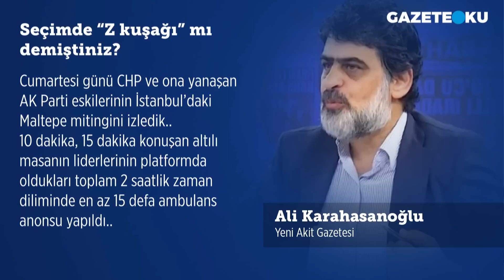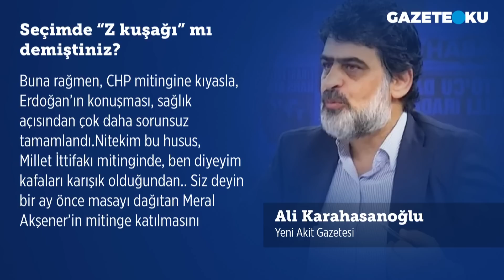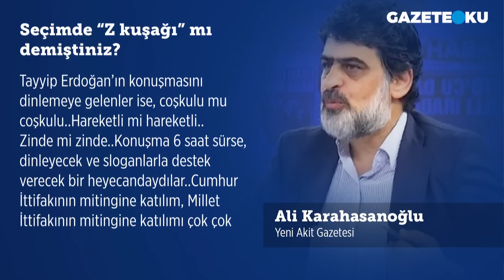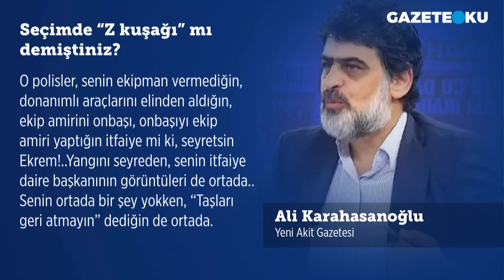İMAMOĞLU ERZURUM'DA ŞOV MU YAPTI YOKSA SALDIRIYA MI UĞRADI? YENİ AKİT YAZARI ALİ KARAHASANOĞLU YAZDI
Erzurum'da İBB Başkanı Ekrem İmamoğlu'na büyük tepki. İmamoğlu'na taş atılması sonrası seçim meydanı kıyamet yerine dönüştü. Ekrem İmamoğlu ile birlikte Murat Ongun da vardı. Ekrem İmamoğlu Erzurum Belediye Başkanı Mehmet Sekmen'i suçlarsen, Yeni Akit yazarı Ali Karahasanoğlu da Ekrem İmamoğlu'na tepki gösterdi.
Karahasanoğlu CHP seçmeni için ''miting alanında gördük ki, gençlerden bir rağbet yok.. Alanda boy gösterenlerin çoğu, yıllardır CHP ekseninde oy kullanan, belli yaşın üstündeki insanlar..''  ifadelerini kullandı. Siz bu konu hakkında ne düşünüyorsunuz? Genç seçmen oyunu kimden yana kullanır?

Merhaba,
Hergün...